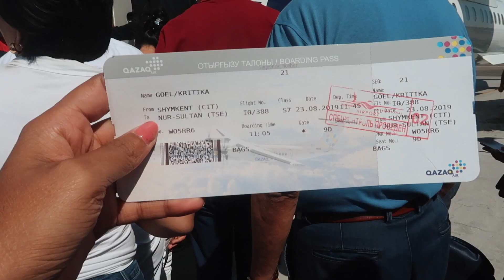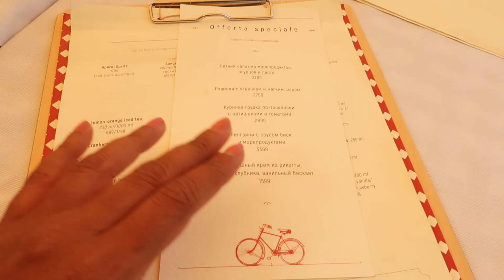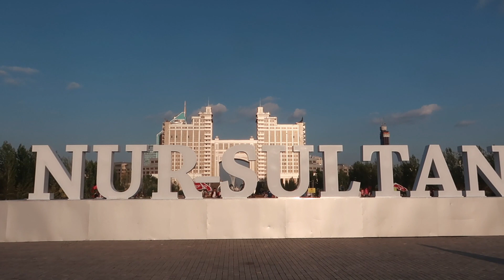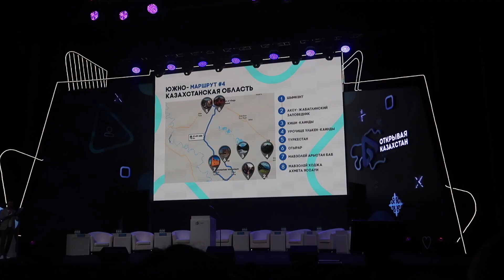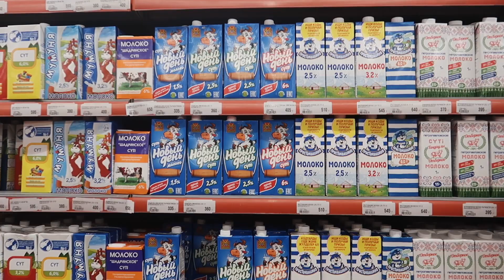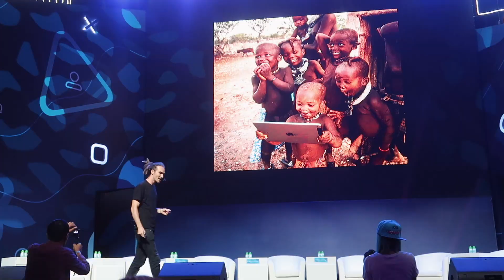ASTANA / NUR-SULTAN VLOG | Exploring Kazakhstan’s Futuristic Capital City Ep 3 🇰🇿 | Kritika Goel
In the last video from my Kazakhstan vlog series, I explore the futuristic capital city of Nur-Sultana (formerly known as Astana). I was here for a blogger event with a lot of other cool creators like Fun for Louis and Flying the Nest (who I have been following for so long now) and it was great to meet them all in person! :)

Also, while in Nur-Sultan, we also ended up doing some sightseeing. Some of the places in the vlog are:
1. Bayterek Tower
2. Hazrat Sultan Mosque
3. Palace of Peace and Reconciliation
4. Khan Shatyr Entertainment Center (the fancy mall)
5. Nur-Astana Mosque

Honestly, the highlight of my trip to Kazakhstan has to be the people I met there and the friends I made. Kazakhstan will always hold a special place in my heart, thanks to this epic trip! :)

Don’t forget to follow me as well on Instagram for some live updates from my trips

Music in the video:
1. Side by Side - Layup
2. Moments - Dustin Lau
3. What You Mean to Me - Layup
Sign up for a free one month trial and download these songs: